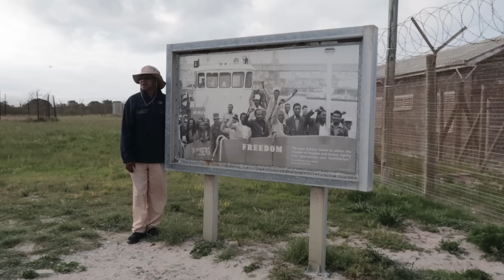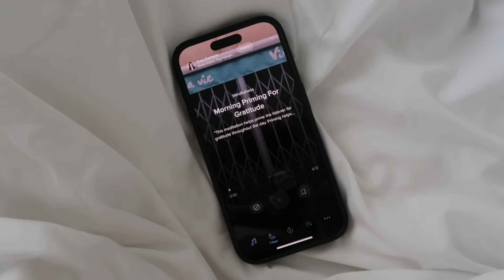Slow Days In South Africa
Places featured in the vlog...
La Grenadine hotel, Cape Town
Robben Island
Cape Point
Table Mountain
Coot Club hotel, Stanford
Gaansbai
Southern Cross Beach House
Motswari (Kruger National Park)
Sea Five Hotel, Camps Bay

FIND YOUR VERSION OF SIMPLICITY WITH MY EBOOKS